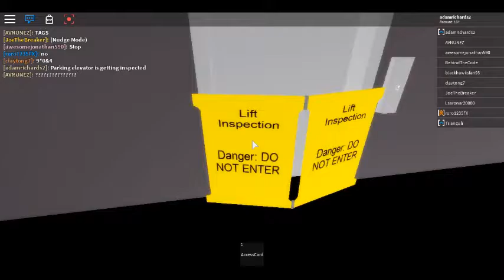I MET Triangulr THE OWNER OF KONE USA CANADA IN roblox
Triangulr does not own the real kone company but he owns one in roblox please follow and join his elevator group!